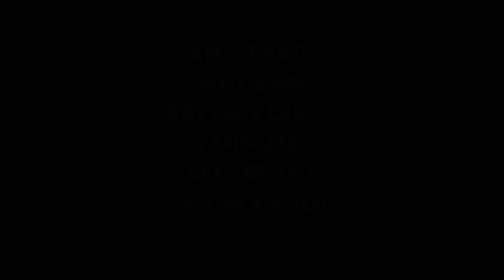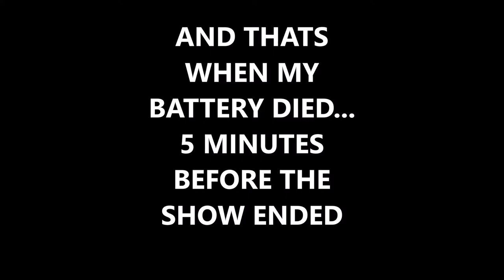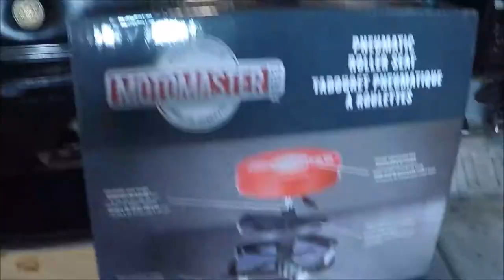COMEDY AND CAR MODS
COMEDY AND CAR MODS showcases a backstage visit with a recently landed "New Brunswicker" and a neat little mod I install on the old Mopar!

Jason @oldecarrautoguy
220 Route 170

or